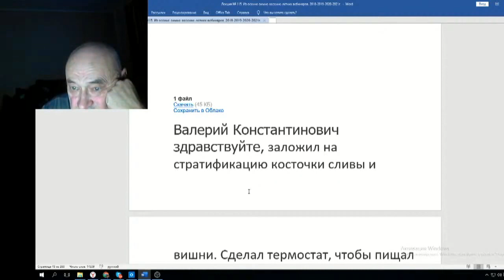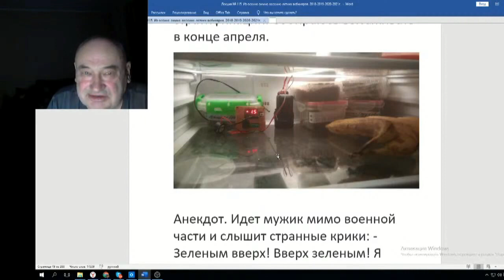Железов Валерий Вебинар 115 ч 8 О стратификации в холодильнике